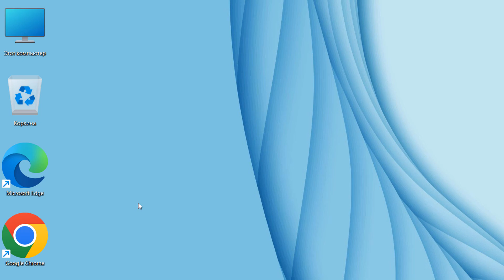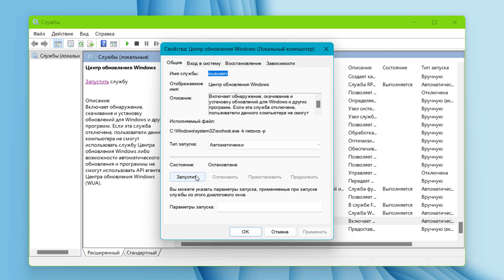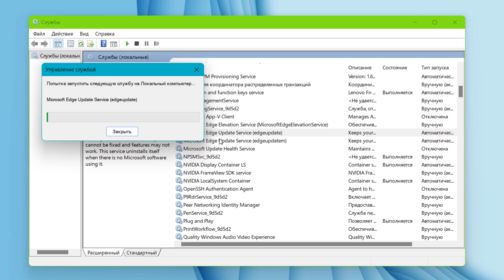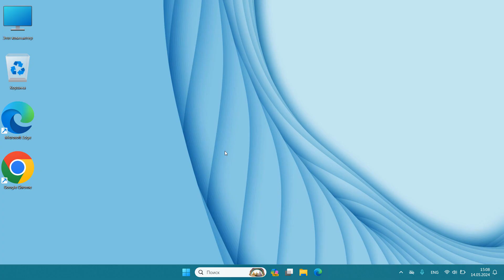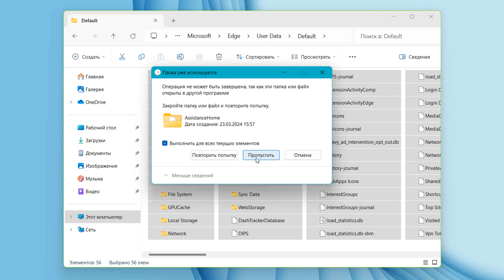Как обновить Microsoft Edge в Windows 11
Что делать если не работает Microsoft Edge.Обновление браузера Edge.Браузер Edge всегда обновляется самостоятельно и без участия пользователя, если у Вас включено обновление системы Windows 11.

Откройте Microsoft Edge.Нажмите на значок из трех точек в правом верхнем углу браузера.Выберите «Справка и отзывы» — «О программе Microsoft Edge».Браузер автоматически проверит наличие обновлений и отобразит версию которая сейчас. Если обновление доступно, оно начнет загружаться и устанавливаться автоматически.После завершения обновления перезапустите браузер, чтобы применить изменения.
Обновление не происходит и что же сделать.Если вы используете лимитное соединение, отключите его.

Службы
Найдите «Microsoft Edge Update Service», щелкните его правой кнопкой мыши и выберите «Перезапустить».Служба не запущена, щелкните ее правой кнопкой мыши и выберите «Свойства». Теперь измените тип запуска автоматически и запустите службу рядом со статусом службы.
«Центр обновления Windows» перезапустите службу и поставьте автоматически.

Операционная система Windows 11 постоянно обновляется.Провеьте центр обновление системы и установите все свежии версии. Иногда ожидающие обновления Windows могут помешать процессу обновления Microsoft Edge.

Пуск — Параметры — Центр обновления системы.Запустите «Проверить наличие обновлений».

Щелкните правой кнопкой мыши меню «Пуск» и выберите установленные приложения.Найдите Microsoft Edge, щелкните меню «Три точки», выберите параметр «Изменить».Затем нажмите «Восстановить», чтобы начать процесс, и ожидайте.

Сброс настроек Microsoft Edge.Откройте браузер Edge, щелкните три точки и выберите настройки.Нажмите «Сбросить настройки» на левой боковой панели.Теперь нажмите «Восстановить настройки до значений по умолчанию», а затем нажмите «Сброс».

C:/Users/ИМЯ_ПОЛЬЗОВАТЕЛЯ/AppData/Local/Microsoft/Edge/User Data
Здесь найдите и удалите папку «Default». Перезапустите Edge и попробуйте обновить браузер еще раз.